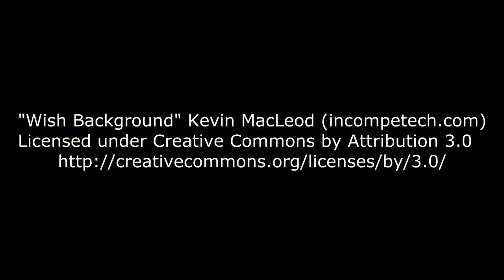Christmas Trains in Season's Greenings at United States Botanic Garden Washington DC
Family friendly attraction featuring trains and botanicals in whimsical combinations in Washington, D.C. Visit "Season's Greenings" at the United States Botanic Garden to enjoy Christmas trains running through the World's Fair theme this holiday season. Keep it on you list of what to see in Washington, D.C.